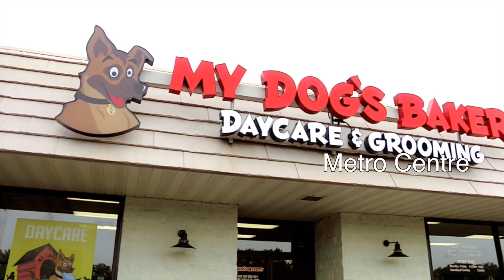OpHtep 25 Addison and Avery